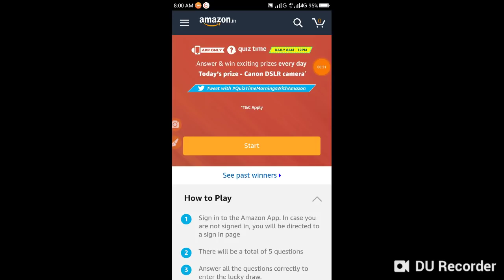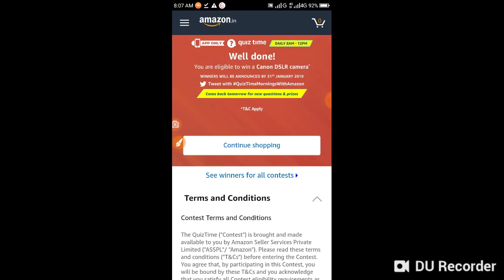Which of these insects is known to have 12,000 eyes?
Which of these insects is known to have 12,000 eyes?Who founded the Vijayanagara Empire that reigned over South India in the 13th century?In Japanese, what is the word for goodbye?Amazon App Quiz Contest Answers, Amazon Quiz Answers , Amazon Today 25th Dec Quiz Answers

Amazon Is Back with Another Quiz Contest 'Amazon Canon DSLR Camera Quiz Contest' In Which users have to answer the questions and stand a Chance to Win Canon DSLR Camera. The Quiz Contest is Live now for 25th December Between 08:00 AM to 12:00 PM. Offer Is Valid For All Amazon Users. Read And Follow Below Mention Steps To Avail Amazon Quiz Contest.Amazon Quiz Contest Answers: Answer the Questions and Win Canon DSLR Camera [25th Dec 2018]